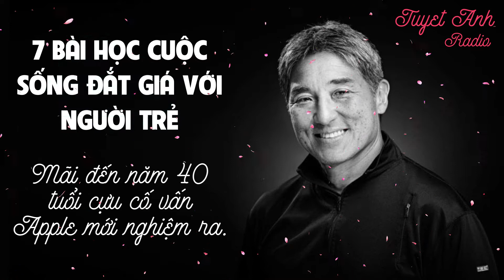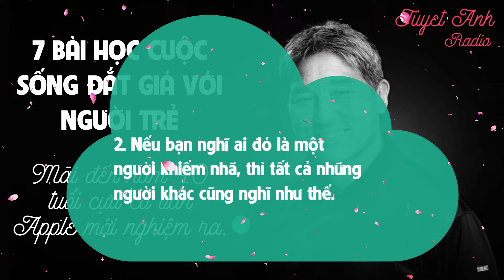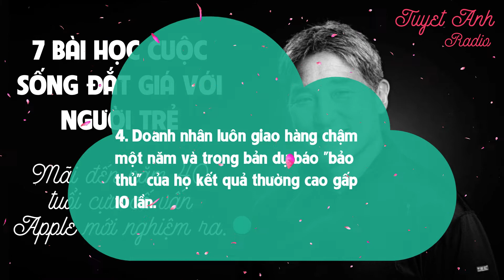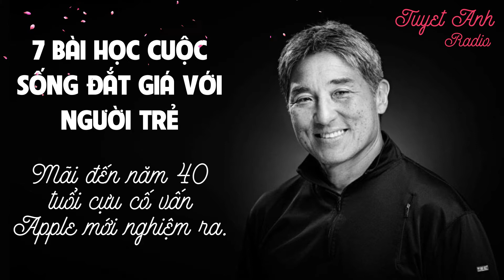7 BÀI HỌC CUỘC SỐNG ĐẮT GIÁ VỚI NGƯỜI TRẺ. MÃI ĐẾN NĂM 40 TUỔI CỰU CỐ VẤN APPLE MỚI NGHIỆM RA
7 BÀI HỌC CUỘC SỐNG ĐẮT GIÁ VỚI NGƯỜI TRẺ. MÃI ĐẾN NĂM 40 TUỔI CỰU CỐ VẤN APPLE MỚI NGHIỆM RA [CUỘC SỐNG TƯƠI ĐẸP]
1000+ bài học cuộc sống đầy cảm hứng giúp bạn tốt hơn mỗi ngày để thành công.

7 bài học cuộc sống đắt giá với người trẻ mãi đến năm 40 tuổi cựu cố vấn Apple mới nghiệm ra.
1. Mọi việc không bao giờ tốt hoặc xấu như chúng có vẻ thế.
2. Nếu bạn nghĩ ai đó là một người khiếm nhã, thì tất cả những người khác cũng nghĩ như thế.
3. Cuộc sống quá ngắn để đối phó với những người khiếm nhã.
4. Doanh nhân luôn giao hàng chậm một năm và trong bản dự báo "bảo thủ" của họ kết quả thường cao gấp 10 lần.
5. Đánh giá người khác bằng ý định của họ và đánh giá bản thân bằng kết quả.
6. Bạn không cần phải trả lời mọi email.
7. Đừng yêu cầu người khác làm điều bạn sẽ không làm.
Nếu bạn không muốn làm việc gì, đừng yêu cầu người khác làm điều đó.
- Theo Thảo Nguyên, Trí thức trẻ